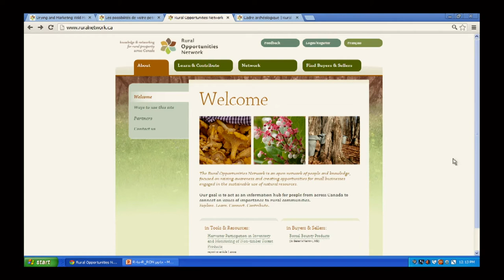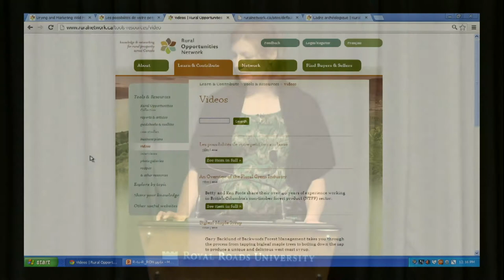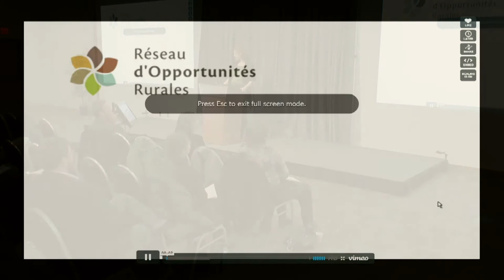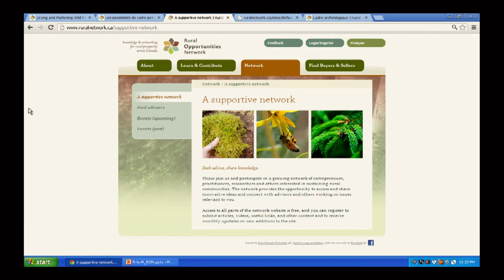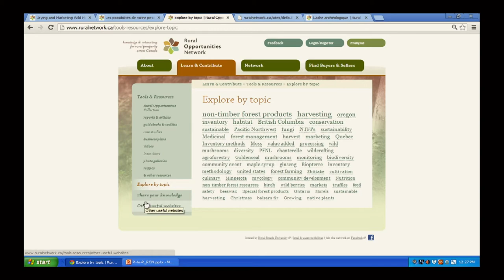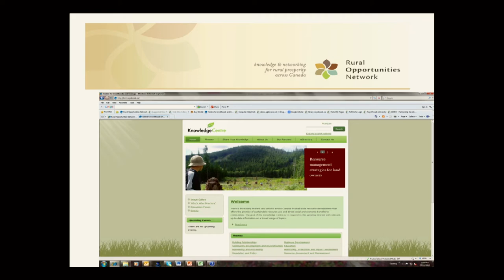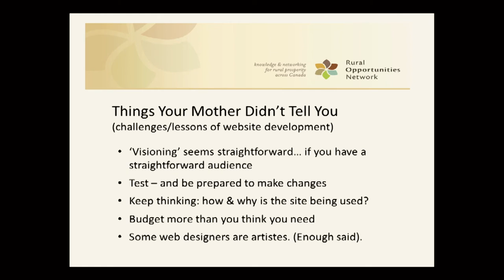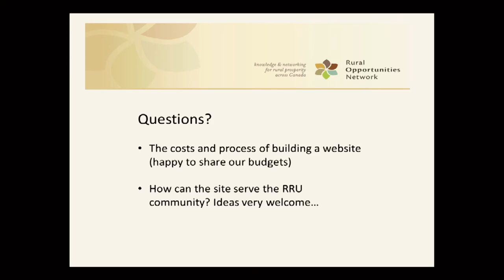The Rural Opportunities Network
Centre for Livelihoods and Ecology: Brian Belcher, Tim Brigham, Jenny Sigalet

Sharing Knowledge for improved resource management and livelihoods: CLE's experience building the Rural Opportunities Network